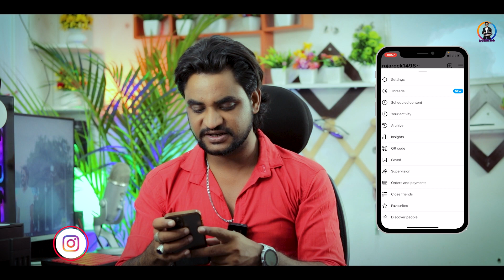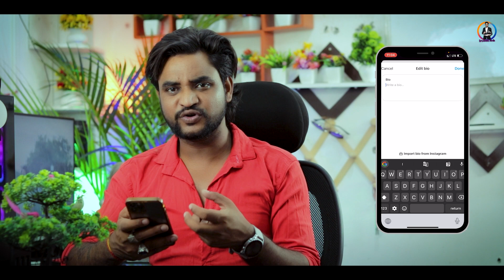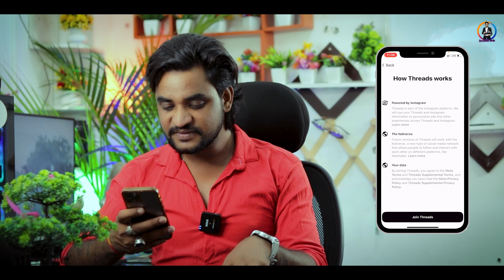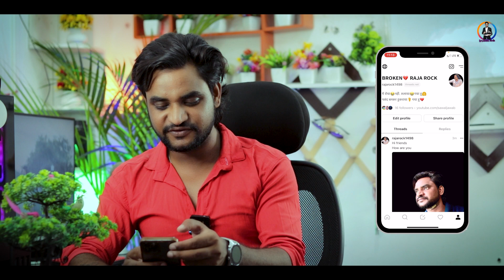Instagram Threads Kya Hai ? Thread App Kya Hai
*BEST GADGETS FOR YOUTUBER*

My Mic

My Rode Wireless Mic

My Boya Wireless Mic

My Best Mic For Blogs

My Tripod

My Camera

My Light

My Green Screen

For Editing Laptop

Basic Laptop

FOR TAGS
instagram threads,
threads instagram
threads instagram
how to use threads instagram
threads app
instagram thread
new instagram app instagram threads
instagram threads kya hai
threads instagram
threads app
threads app kya hai
what is threads
what is threads in instagram
what is meta threads
what is threads meta
threads